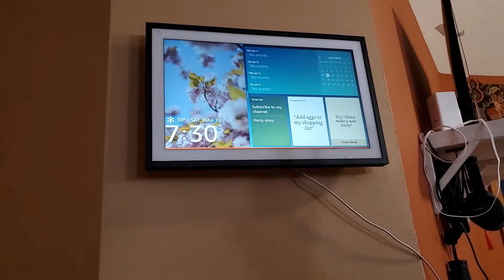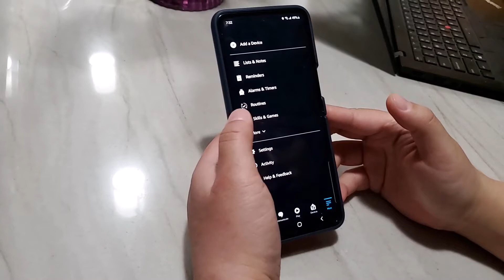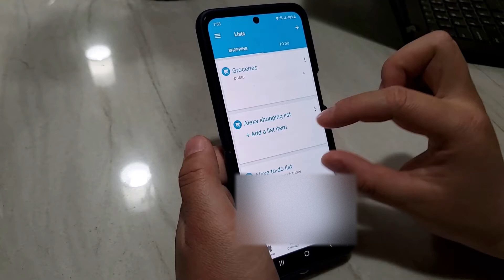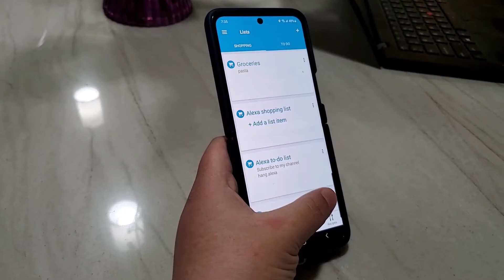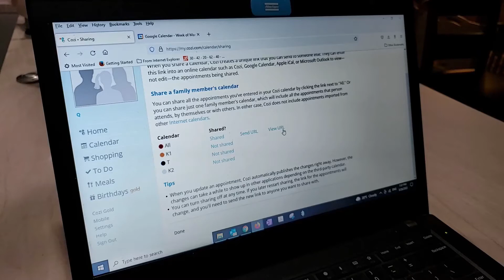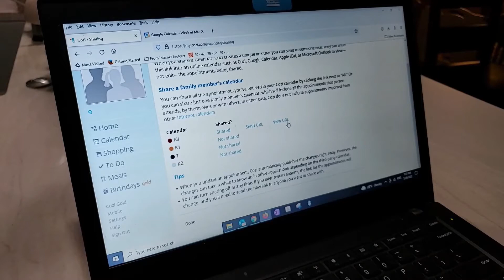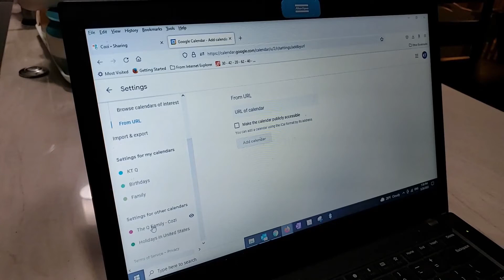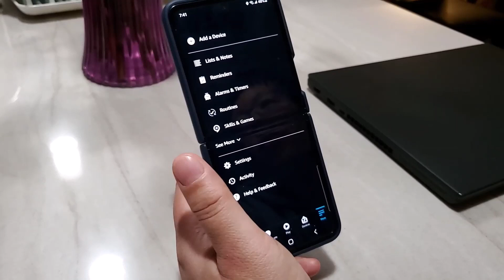How to Connect Cozi to Alexa: Calendar and Lists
This video shows you how to connect Cozi App to Alexa so that you can see your Cozi calendar and lists on Alexa.

Cozi is a family organizing app to share to do lists, shopping lists and calendars.